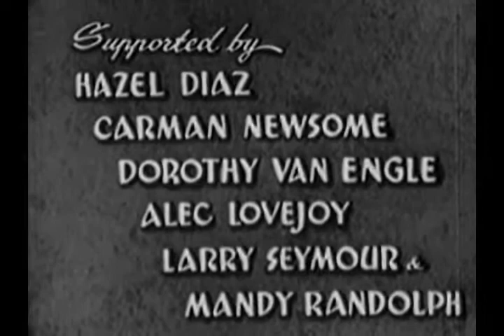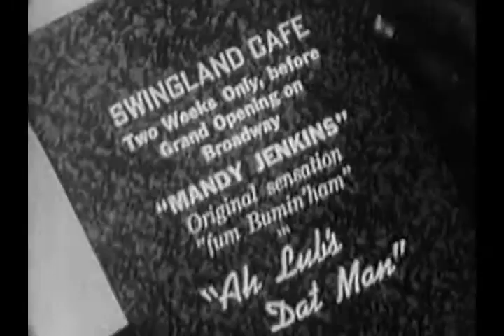Swing! 1938 - Early African American Cinema!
Mandy Jenkins, an African American cook for a wealthy white family in Birmingham, Alabama, discovers her husband Cornell is having an affair with Eloise Jackson. When she confronts her husband and Eloise at a nightclub, a violent fight ensues. Eloise leaves Birmingham and relocates to Harlem, getting a job as a cabaret vocalist under the stage name Cora Smith. She is followed to Harlem by her husband, Lem, who gets mixed up in the local crime scene.